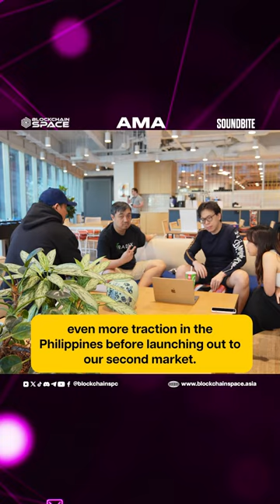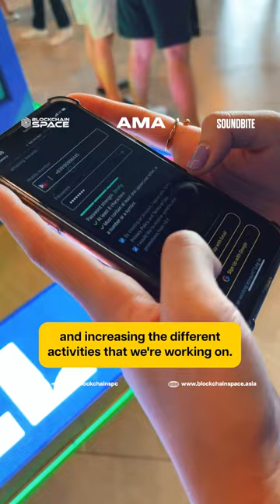Charting the Future: Philippines at the Heart of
In BlockchainSpace, we recognize the potential of the Philippines as our primary market & we’re keeping this as our main focus as we build out yey.tech and our programs.

Listen to Peter Ing as he delves deeper into our plans moving forward.

About BlockchainSpace

BlockchainSpace powers Southeast Asia’s communities with blockchain technology to provide secure and transparent community management, fostering trust and loyalty among its user base.

Its solution suite includes YEY, a cutting-edge toolkit powered by web3 technology. It also offers trademark programs, Guild Partner Program, Creator Circle, and community insights.

Since 2020, BlockchainSpace has empowered over 100 communities and raised over $20M from top investors, including Animoca Brands, CoinGecko, and Crypto.com Capital.